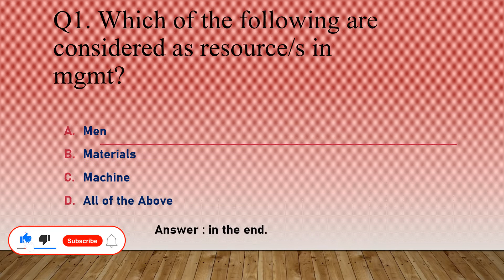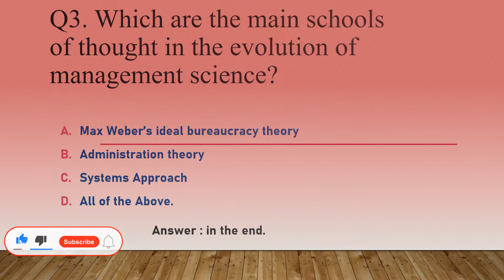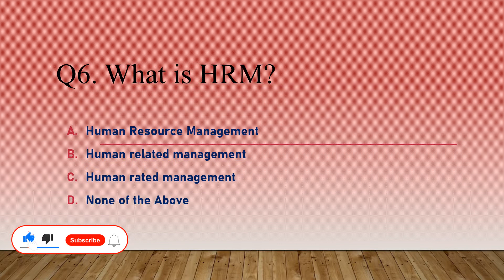IC90||Chp1||Human Resource mgmt||Introduction to mgmt science ||MCQ||I.I.I Licentiate/Associate Exam